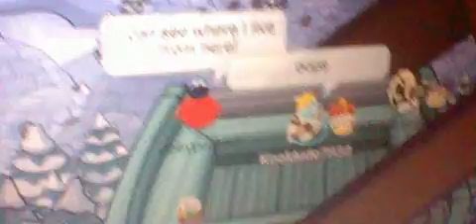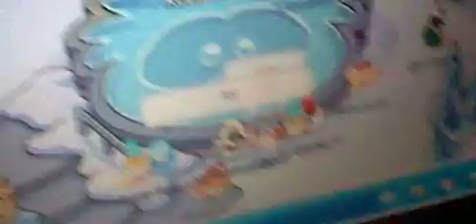club penguin part two with kooldude7832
well i try to do it but no one helped